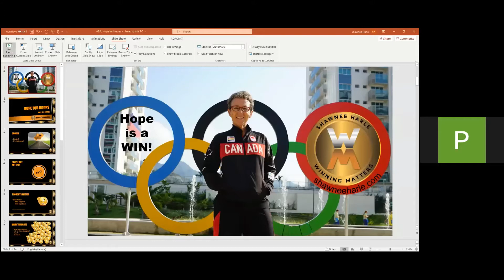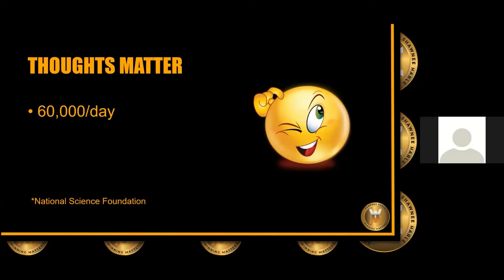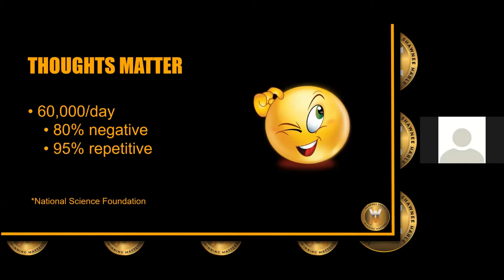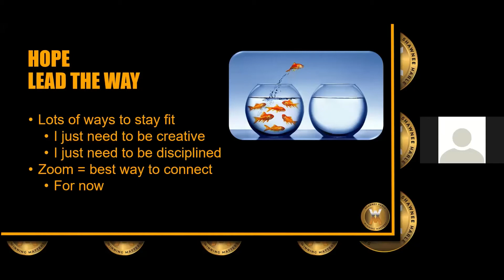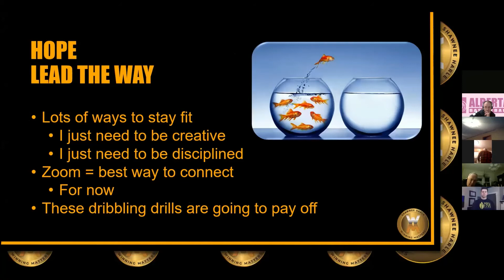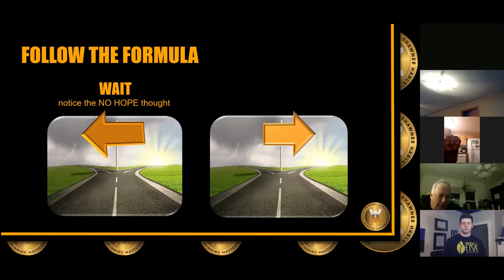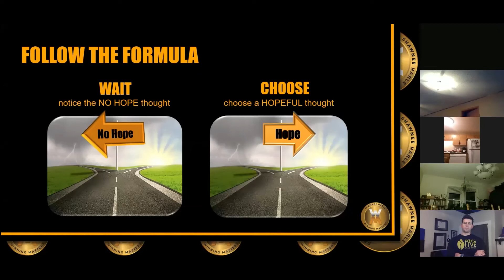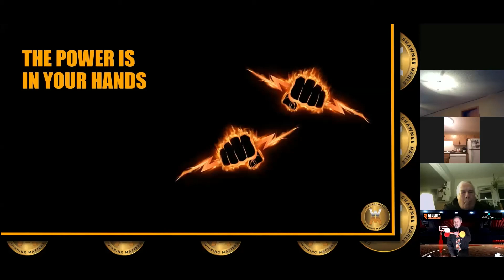Hope Through Hoops - Shawnee Harle